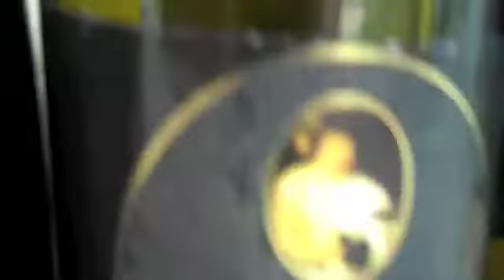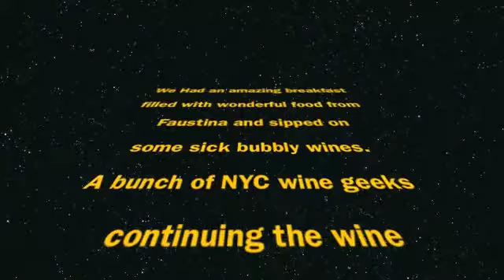WINE GEEK LIFE: The Big Bubbly Breakfast At The Cooper Square Hotel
Another Installment of WINE GEEK LIFE: The Bubbly Breakfast: